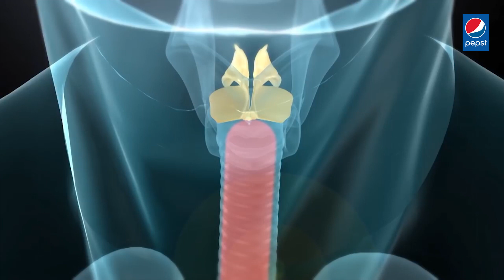Sihine Soya Episode 04 | Introduction To Vocal Training (Part 01)